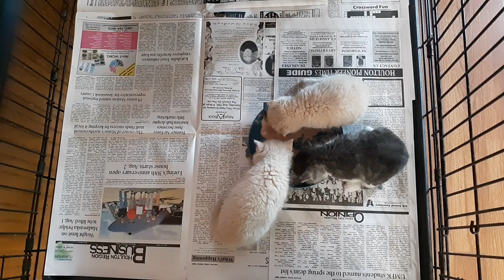Feeding time for kittens 🤗😻